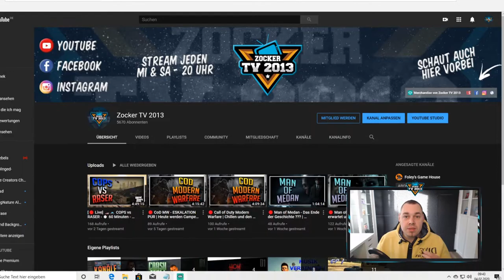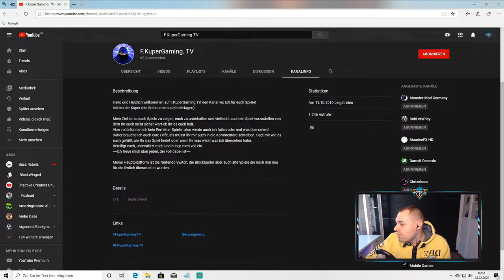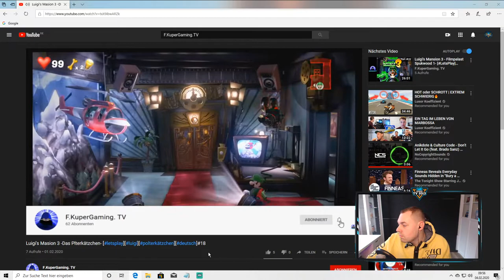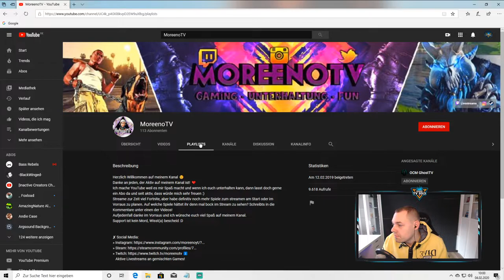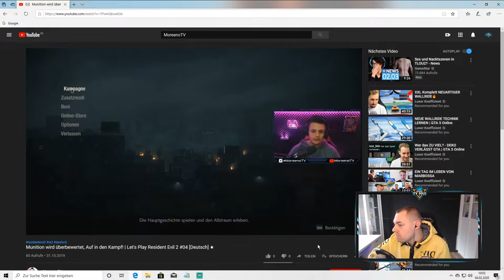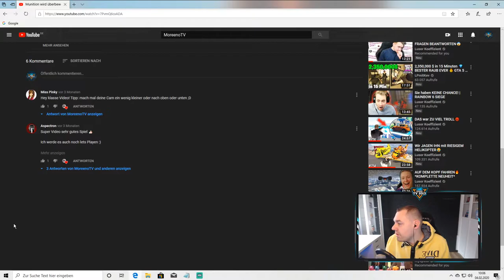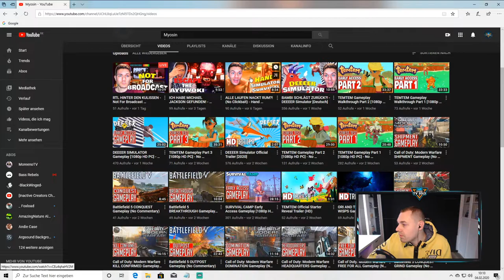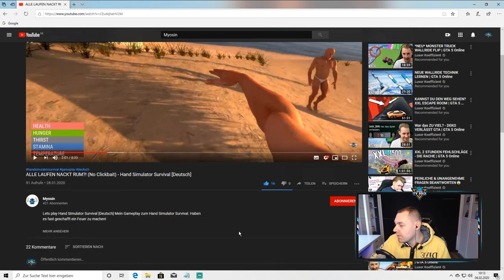#04 Ich sehe mir eure Kanäle an | Gebe Tipps und Tricks!